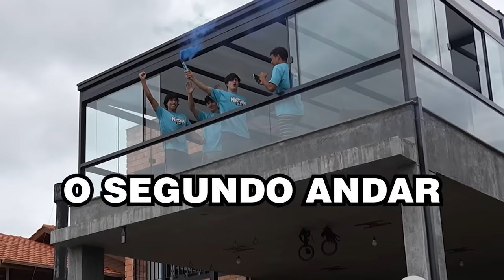SOBREVIVI SEM MEUS PAIS POR 24 HORAS!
Como foi sobreviver sem meus pais por 24 horas